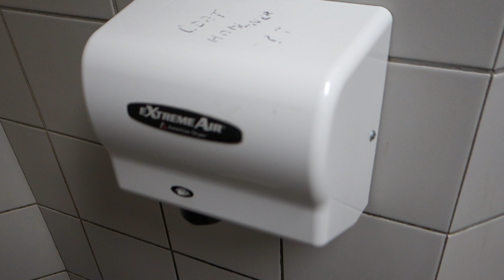extreme air american dryer